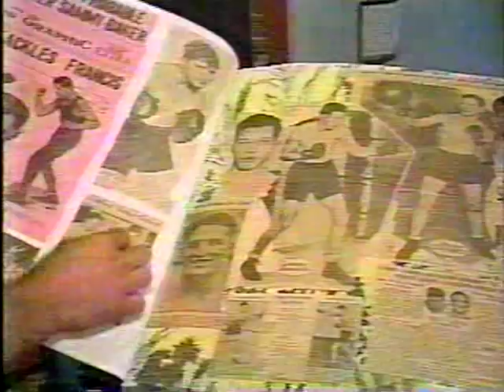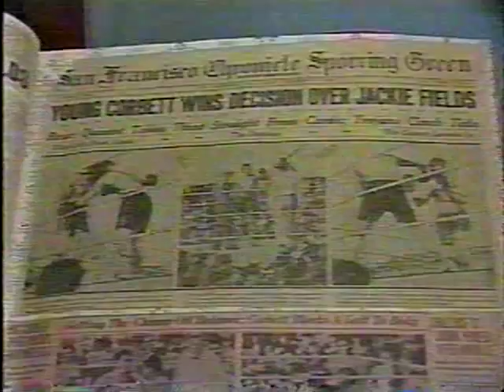1993.07 News Young Corbett III Death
1993.07 News

Fresno's 1st boxing world champion Young Corbett III passes away

Aleman Boxing Fresno gets results!
On the corner of Olive / Sierra Vista
ABF Gym Best boxing Gym in Fresno CA Aleman Boxing Fresno